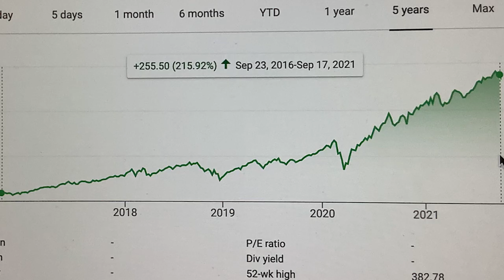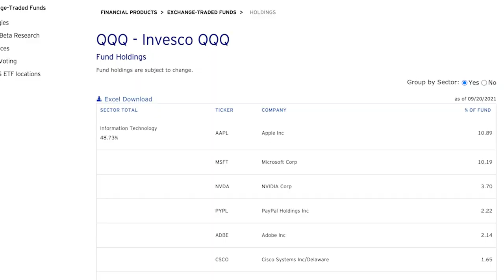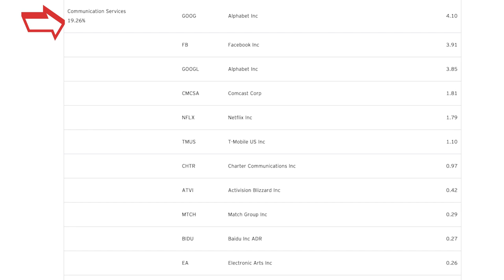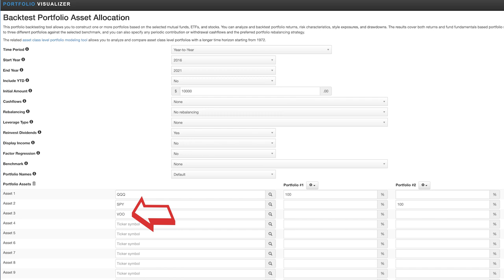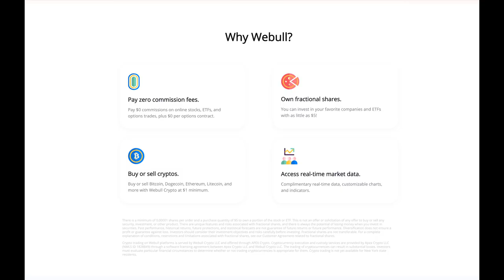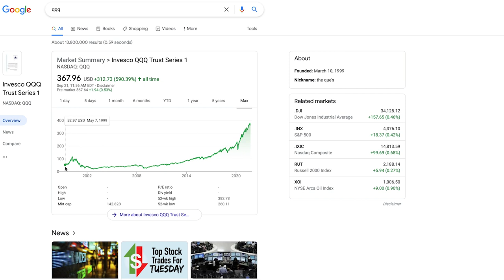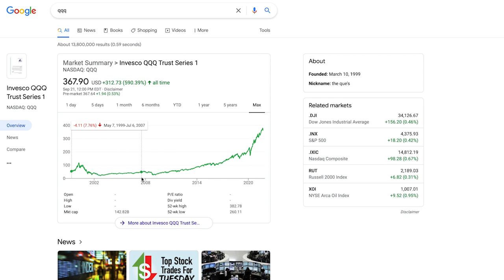QQQ ETF has a 215% Return but it’s a BAD Investment?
QQQ ETF tracks the Nasdaq 100 ETF and has seen a 215% return from 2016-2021 (and over 600% since inception). But some people think it's a BAD Investment? Why? Today we break down QQQ ETF Analysis and if this is a Good or Bad investment for the Long Term investor.

Chapters of Today's Video on QQQ ETF
00:00 QQQ Intro
01:45 QQQ Holdings
02:47 How to Maximize Growth
03:36 QQQ vs SPY and VOO
04:42 Why Do People Say QQQ is Bad?
08:31 The LARGEST Returns Received

QQQ as of the recording of this video goes for $373.83 per share and is currently up 20.86% year-to-date.

What is really nice about QQQ in my opinion is that it’s passively managed since it tracks the NASDAQ-100 index. This gives it an expense ratio of only 0.20% which is quite low for a booming innovative ETF.

This means for every $10k invested, you’ll pay $20.

Now the Nasdaq 100 is a collection of 100 of NASDAQ’s largest non financial companies.

QQQ is definitely TECH heavy, and why I say that is because if you look at the holdings, you can dive into the variety of sectors invested:

48.74% of the ETF is invested in Information Technology with the largest two sitting as Apple and Microsoft as of the recording of this video.

You then have 19.23% in communication services such as Google, Facebook, Comcast, Netflix

17.08% of Consumer Discretionary like Amazon, Starbucks, Tesla

6.72% in Health Care with most going towards Moderna

And bringing up the total rear is Utilities at a whopping 0.86%.

SO if you want an ETF with a heavy lean towards Tech Stocks, QQQ could be your jam.

Yours,
Bob